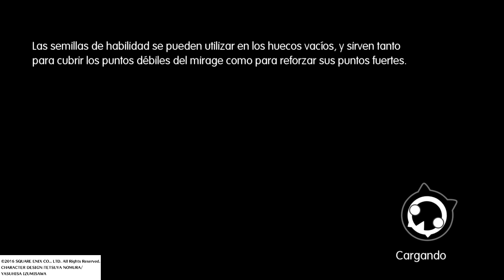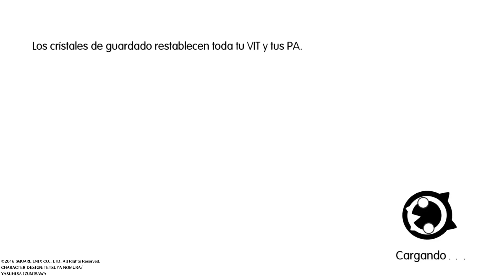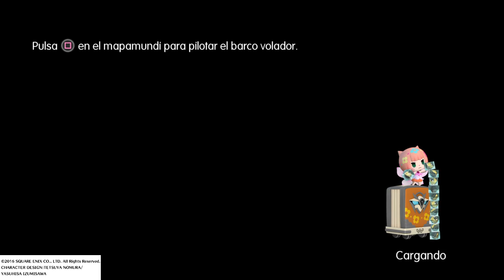WORLD OF FINAL FANTASY - Los cinco temibles Daemonbots (Cornelia 2)